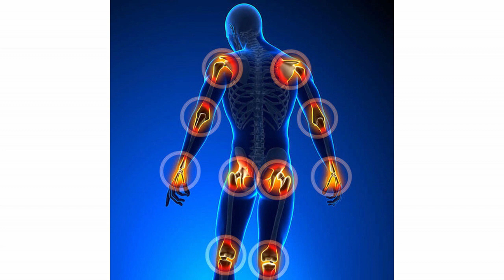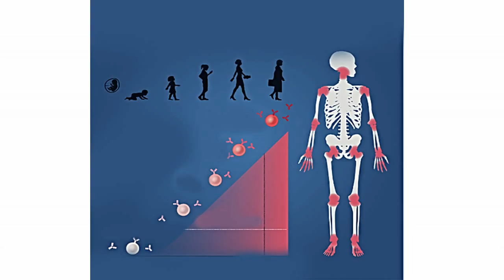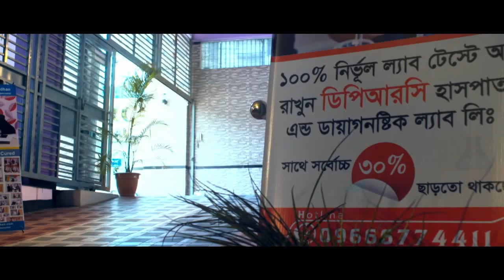জার্নি করলে কোমর ব্যথা বাড়ে কেনো? Journey Korle Keno Betha Bare?